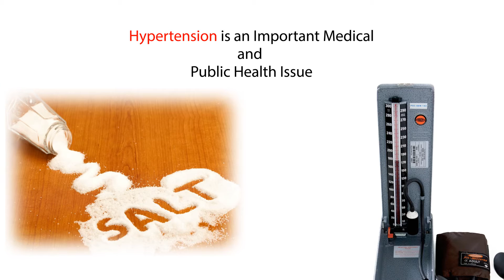Dr Abhijit Vaidya talks on Symptoms & Diagnosis of Hypertension Marathi